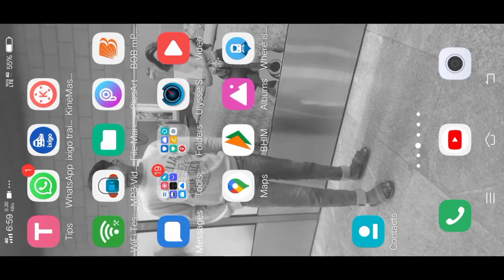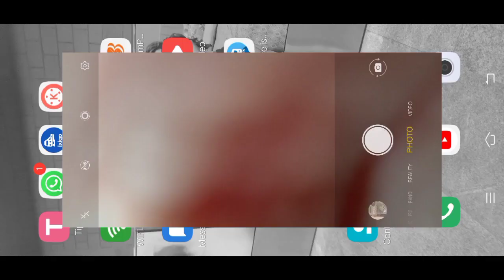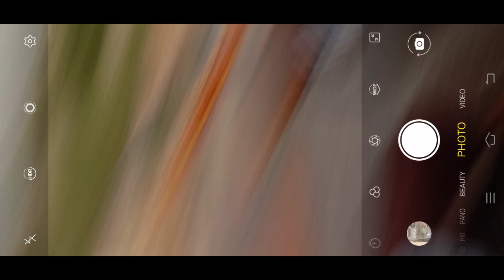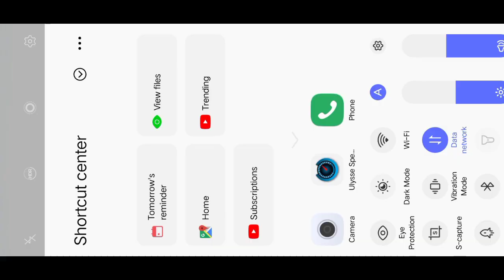UNLOCK 1.0 •|On the Road Enjoyment ||| With ntorq and Pulsar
In This Video We Are Going To Bamnoli Horror Road After Unlock 1.0 With Full Enjoyment India Ki Hacking Youtuber (Swarn Rajput) My Best Friend Record The Video And While Sitting On Ntorq Scooty And I Am Driving My Pulsar And I Won The Race😅😅 It's Not A Race But I Won Plz Subscribe And Hit A Like Here